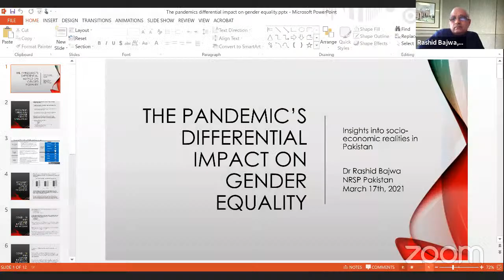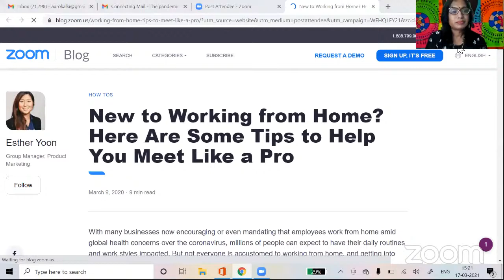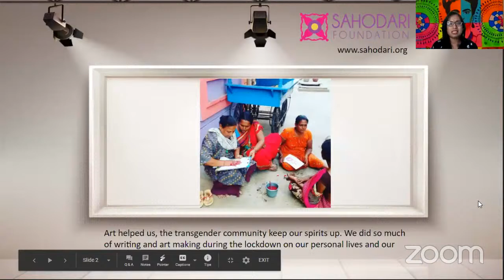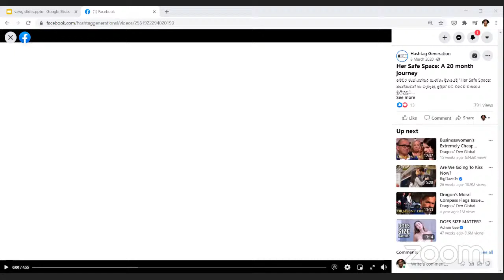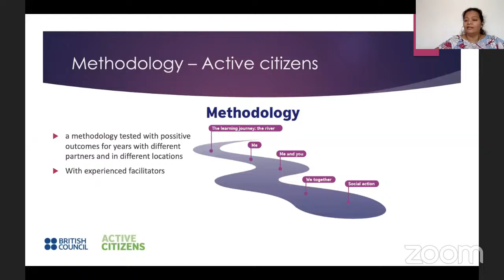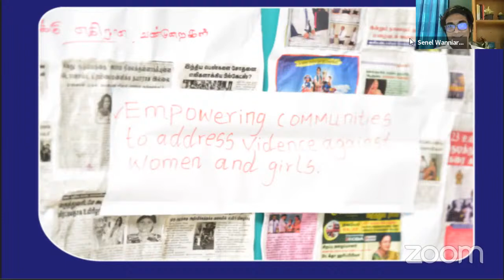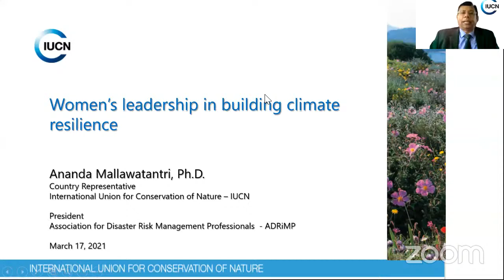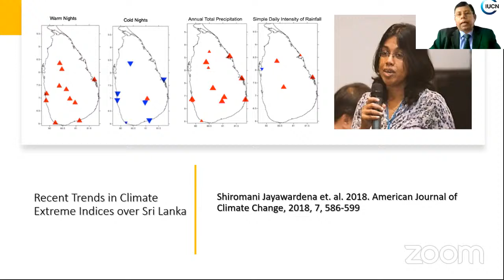Leadership for Gender Equality Summit- A South Asia Event